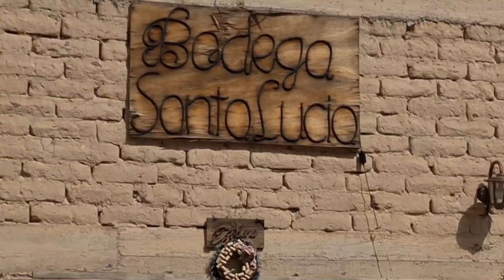UN PASEO POR CAMARGO - CHUQUISACA BOLIVIA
La ocasión indicada para conocer alguna bodega de vinos y también disfrutar del buen clima de camargo